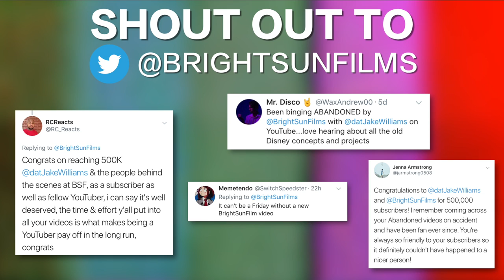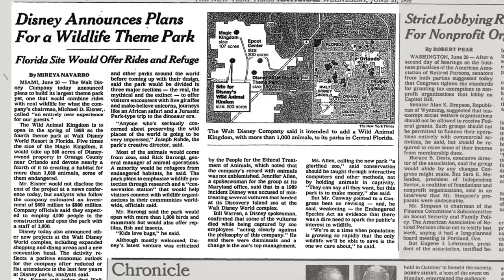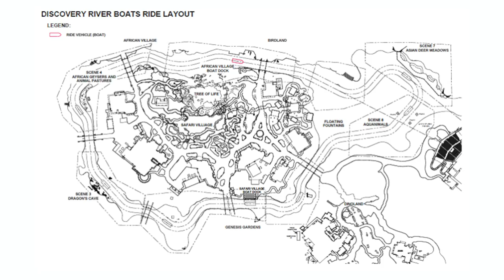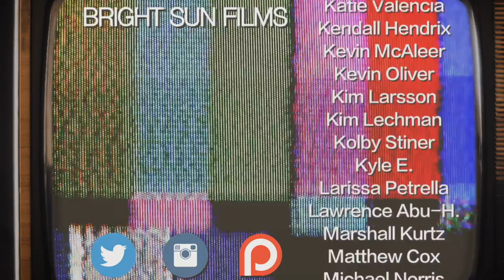Cancelled - Disney's Beastly Kingdom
While Disney's Animal Kingdom was being designed, a land (a big theme of the park) was created and devoted to showcasing the creatures and animals of myth and legend. Join me as we take a look at the never built concepts proposed for this amazing land in Walt Disney World.

BrightSunFilms 2018